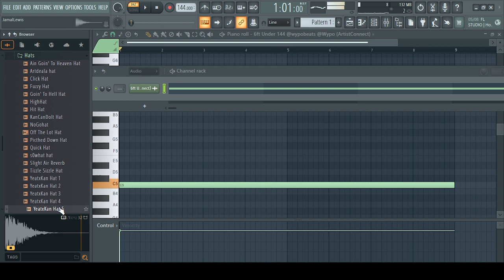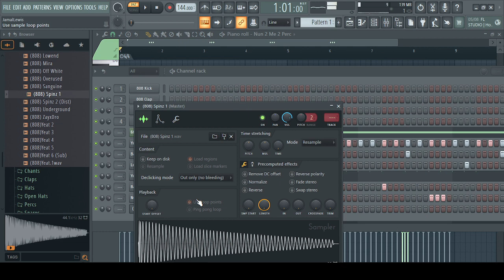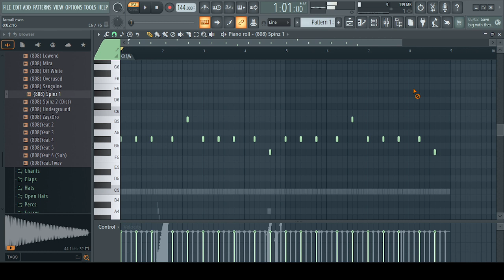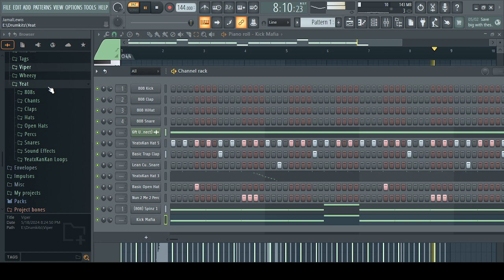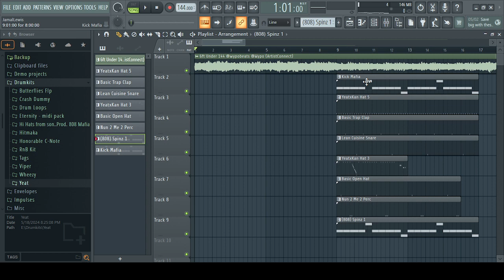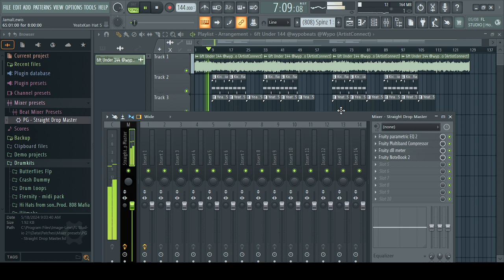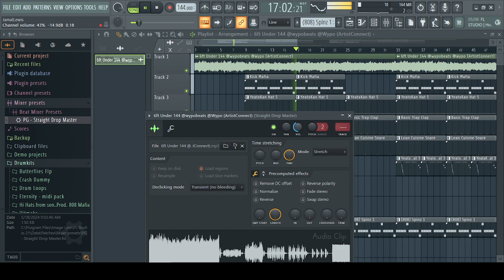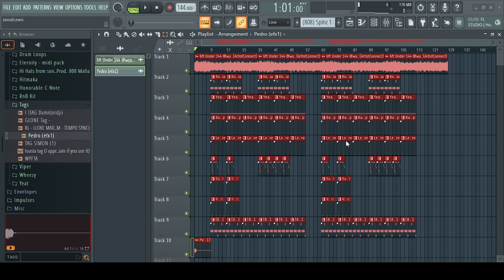Secrets to Create a Hard YEAT Beat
Discover the secrets to creating a hard YEAT beat in this video tutorial. Learn how to make beats that will make your audience move and groove!